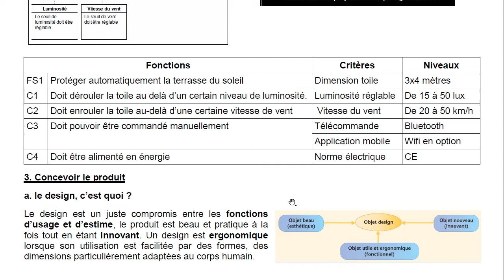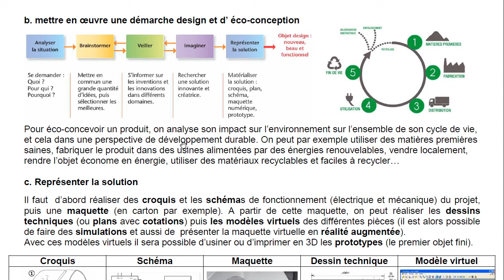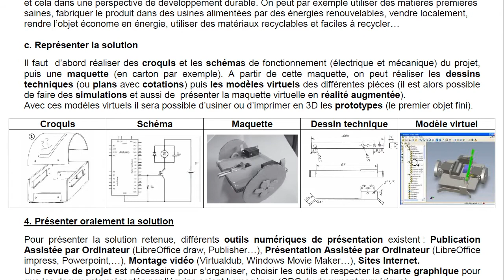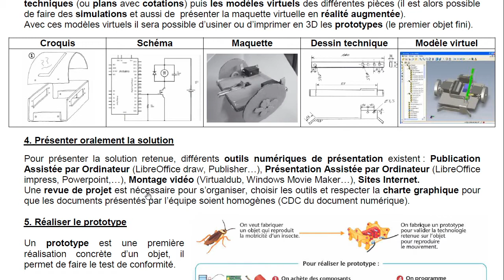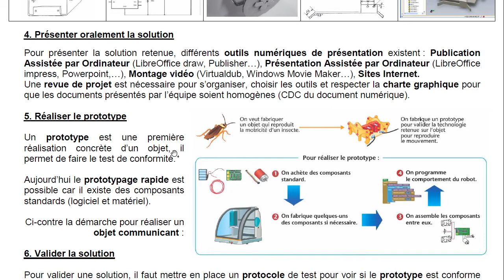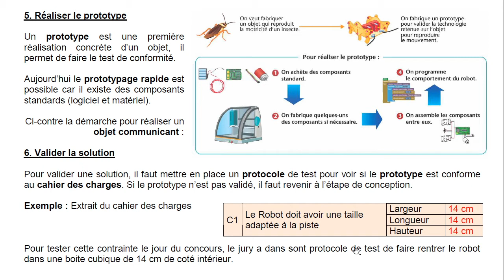Fiche 1 Parties 3 à 6 : de l'éco-conception à la validation du prototype